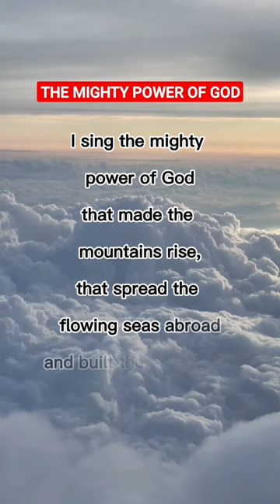The Mighty Power Of God